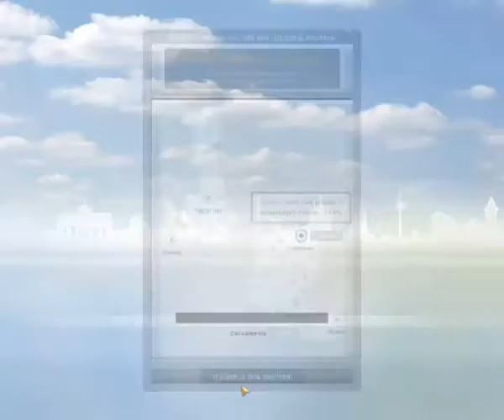German truck Simulator Gameplay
Con questo gameplay apriamo il via al canale, ringrazio coloro che mi consiglieranno cose nuove, mod , ecc.

Ho velocizzato perchè era un pezzo abbastanza palloso da vedere, mi sono basato sul testare la qualità audio e video.